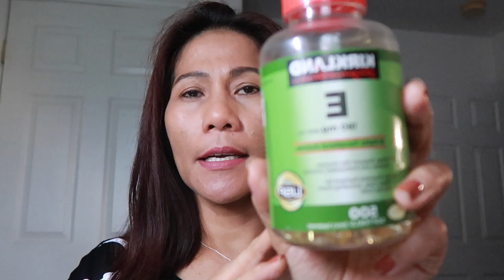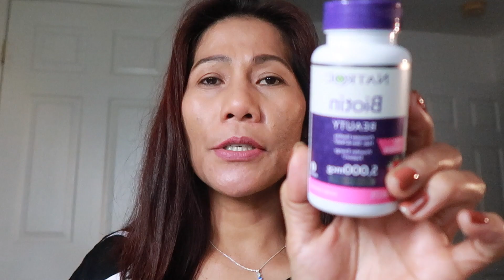Skin Care for my Dark Spot